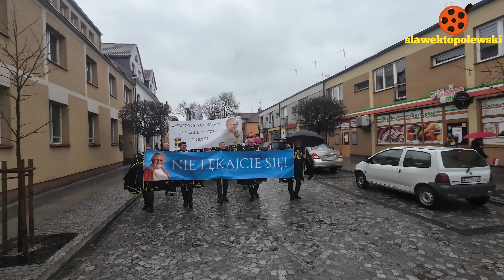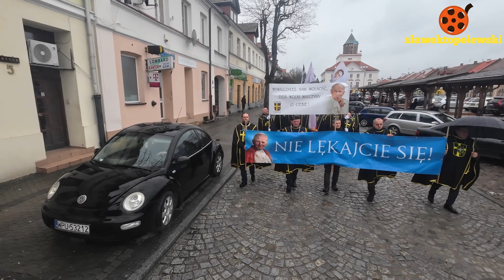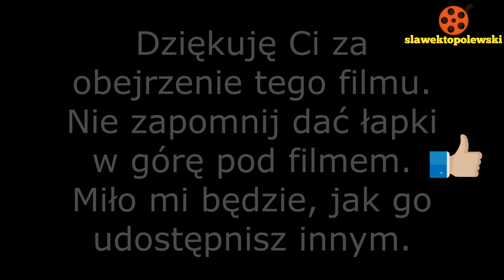Pułtusk 2.04.2023. Marsz Papieski w Pułtusku z parafii Św. Jana Pawła II pod pomnik przy bazylice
Pułtusk 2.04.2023. Marsz Papieski w Pułtusku.
W deszczu, ale z ogromną pogodą ducha, mnóstwo Pułtuszczan (i nie tylko) uczestniczyło w Pułtuskim Marszu Papieskim, który odbył się 2 kwietnia 2023 r., w 18. rocznicę odejścia do Domu Ojca świętego Jana Pawła II.
Po Mszy św. o godz. 15.00, z kościoła parafii św. Jana Pawła II, Marsz wyruszył ul. Świętojańską i Rynkiem do Bazyliki pod pomnik Ojca Świętego, gdzie zakończył się wysłuchaniem fragmentu homilii Świętego Papieża i wspólnym odśpiewaniem Barki.

opis ze strony parafii Świętego Mateusza w Pułtusku